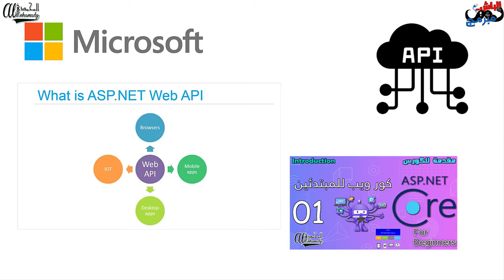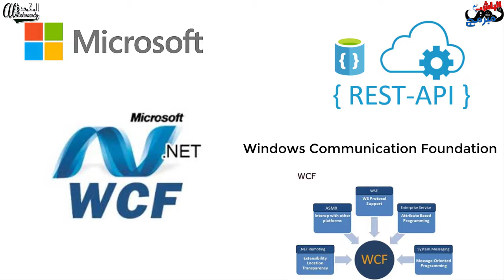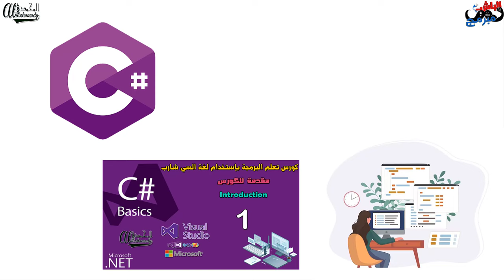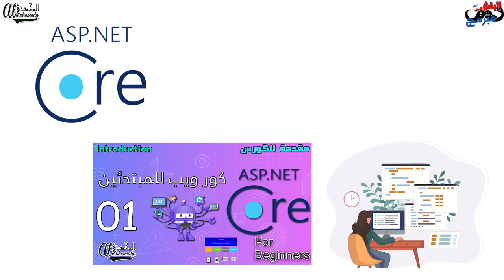كورس بناء REST & RESTful API مع ASP .NET CORE بالعربي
بإستخدام بيئه عمل أي أس بي دوت نيت كور نقوم بتعلم بناء API عبر هذا الكورس الرائع و حلقة اليوم هي عبارة عن مقدمة بسيطه و شرح مبسط عن فكره الكورس و المطلوب من دارسين الكورس قبل البدئ فيه و أيضا بعض المعلومات عن ال API فكونوا معنا و نبدا الكورس علي بركة الله ..

للقناة
تقبلوا تحياتي
احمد محمدي